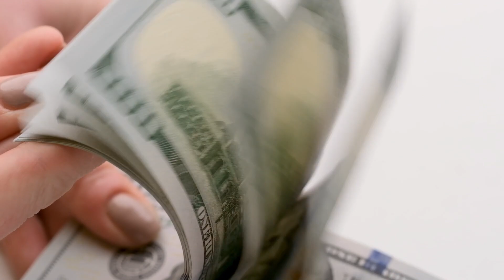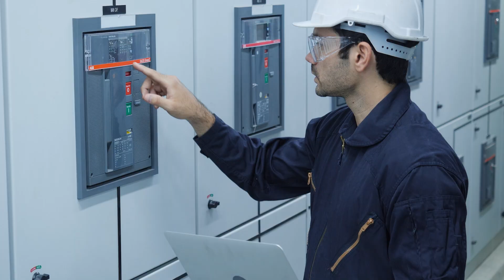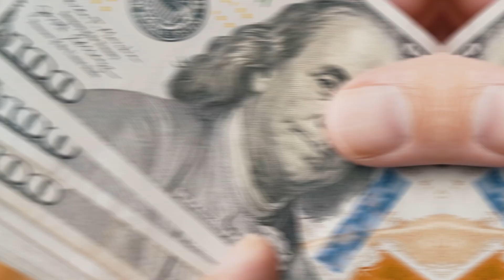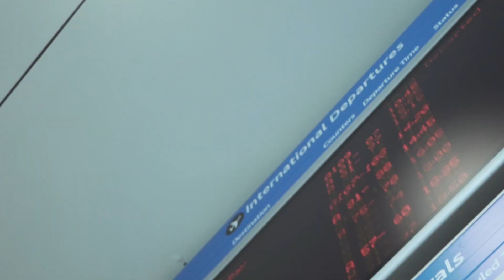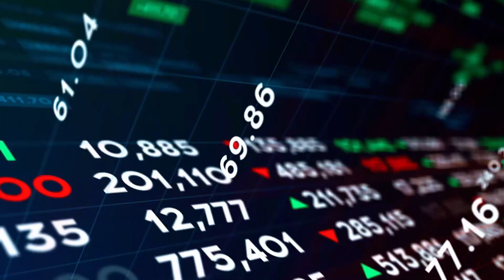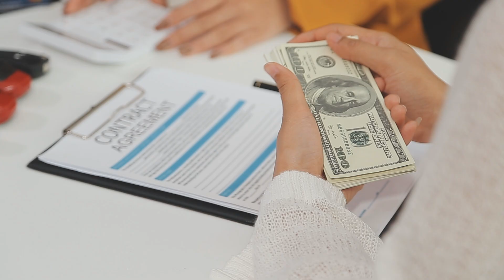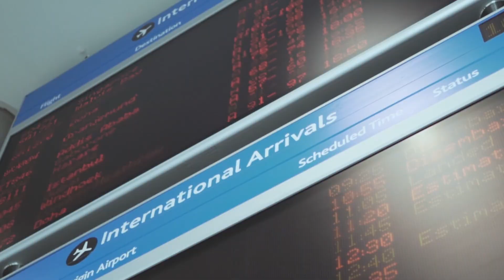What Sank These Billion-Dollar Megaproject Disasters?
Learn about some of the world’s most notable megaproject failures. North Korea’s 105-story Ryugyong Hotel stands unfinished after decades, a symbol of stalled ambition. Germany’s Berlin Brandenburg Airport faced a 14-year delay due to technical and oversight issues. Spain’s Ciudad Real Airport, built for $1.3 billion, closed with few passengers and sold for €10,000. The U.S. Superconducting Super Collider, a $12 billion physics project, was abandoned mid-construction. Explore the engineering challenges, economic factors, and decisions that led to these outcomes.